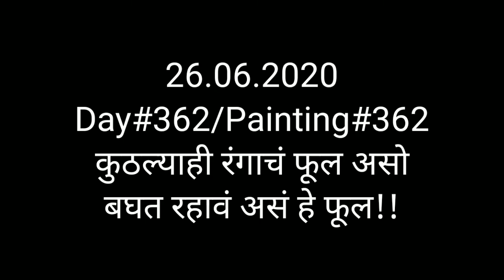Bougainvillea watercolour tutorial by Keshav Mutkule | Daily practice painting Day 362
Keshav Arts